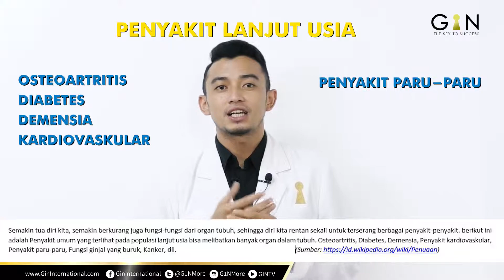H2TIME Ep 12 : AGING VS Molecular Hydrogen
Hai GIN BOSS, salam sehat dan luarbiasa selalu yah, Nah kali ini kita akan membahas tentang penuaan atau aging, siapa yang tak ingin awet muda, betul bukan GINBOSS ?, di episode H2TIME Kali ini kita akan membahas bagaimana sih dan faktor-faktor apa saja yang menyebabkan penuaan serta apa yang akan terjadi selanjutnya bila terjadi penuaan namun kita tidak menjaga kesehatan diri kita, dan tentu kita akan membahas bagaimana peran dari air Hydrogin dalam memerangi faktor-faktor aging ini

Ok, tanpa berpanjang lebar, mari kita saksikan video nya lebih lanjut.

TAPI SEBELUMNYA .